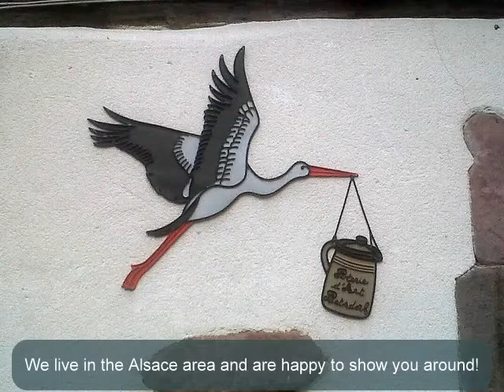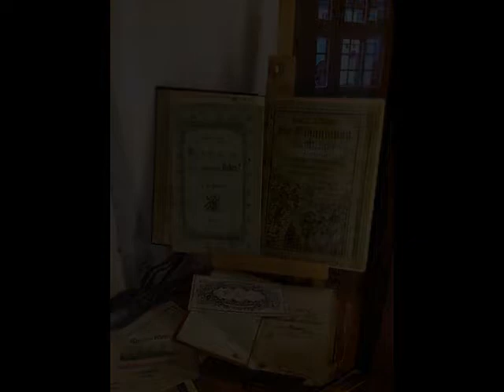JoliSoleil Alsace Guided City tours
Apart from one or more day wine tours & wine tastings, JoliSoleil offers city and history tours for individuals and groups. Transport, hotels, lunches and dinners: everything can be taken care off. Join us!